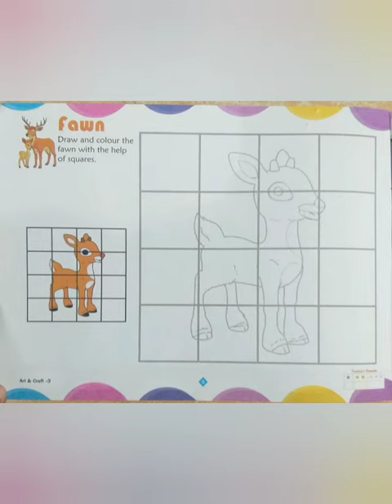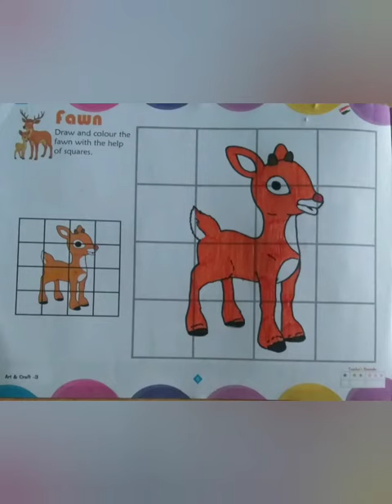3 July 2021(2)